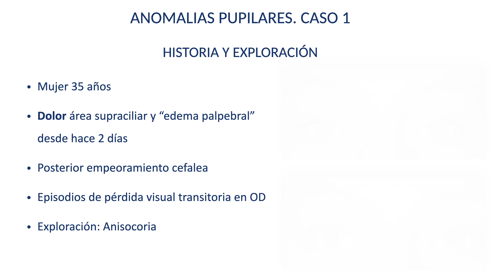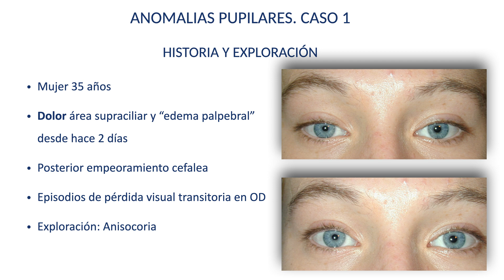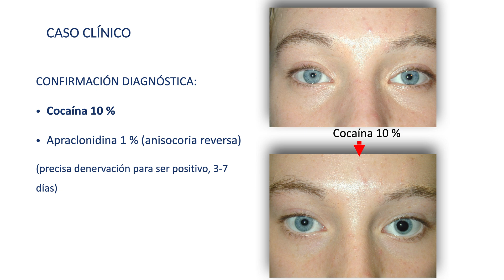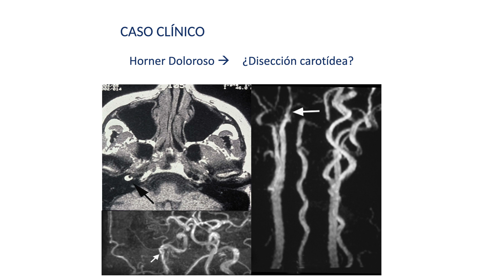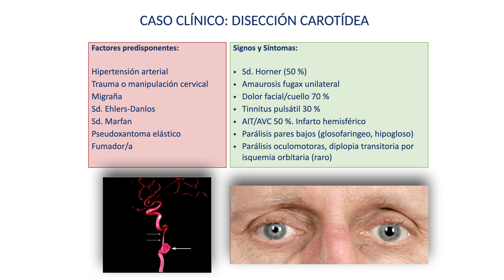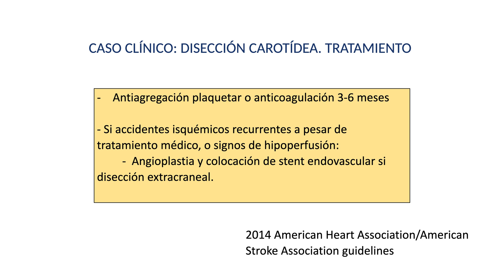Síndrome de Horner Doloroso. Disección Carotídea.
🔹Disección Carotídea🔹
🔹Síndrome de Horner doloroso.🔹
🔸Neuroftalmología🔸
🔸Casos Clínicos🔸

👤 Bernardo F. Sanchez Dalmau, MD-PhD.
 Medical Consultant in Neuro-Ophthalmology
🏨 Hospital Clinic of Barcelona
👁 YouTube.com/@VisualSystem
Professor of Ophthalmology
🏛 University of Barcelona

🟢 El hecho de ser Miembro 😎 además te da acceso exclusivo a:
Gracias!! 😀👍.

🇪🇸 Subtítulos en Español Revisados.